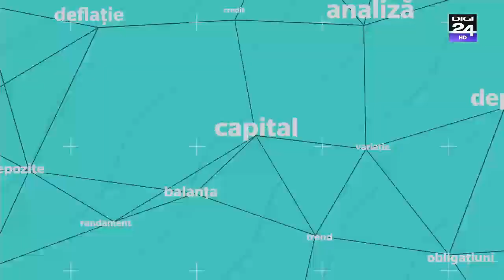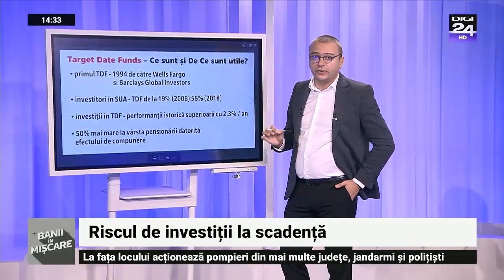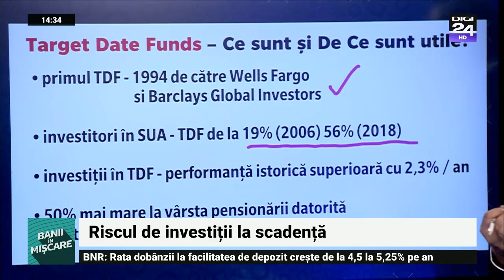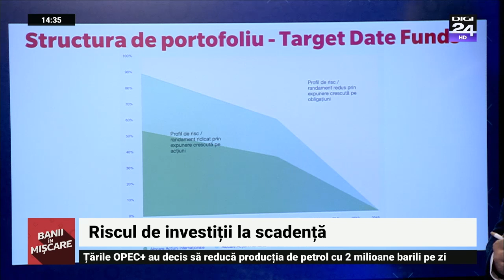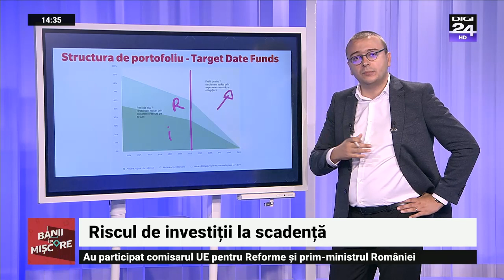Riscuri de investiții la scadență. Banii în mișcare, Digi24